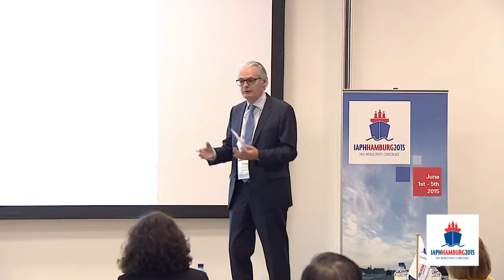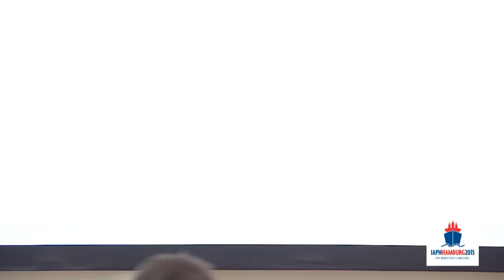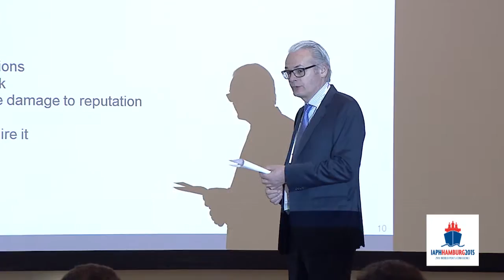Panel Discussion: Ports and global Trade - legal Trends and Challenges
The Importance of Law for Trade and Ports

Michael Shewchuk, Frans van Zoelen, Dr Christoph Hasche, Marcus John